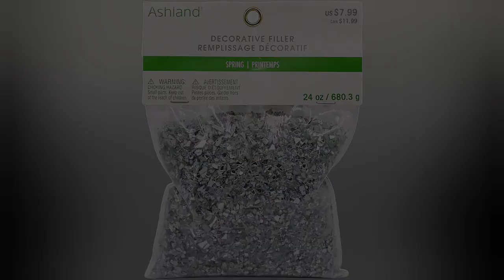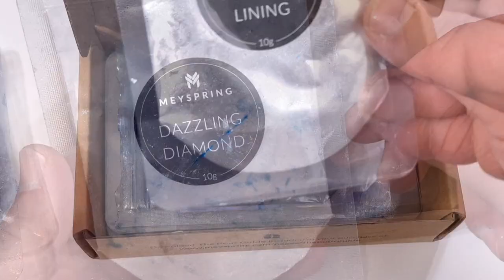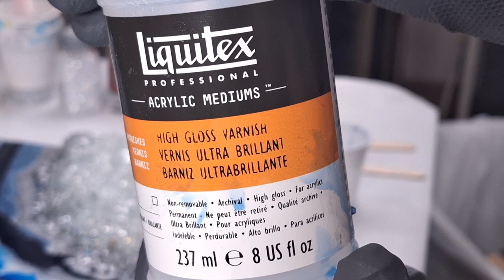#38- Creating Stunning Geode Resin Art with Crushed Glass & Crystals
Creating Stunning Geode Resin Art with Crushed Glass & Crystals

Geode-inspired resin art, created using crushed glass, genuine quartz crystals, high-quality epoxy "ArtResin", and acrylic pouring techniques to create a unique, textured masterpiece.

★ go to the list titled " Geode Art"

(1) Music: Endless Dreams
Musician: ASHUTOSH
(2) "Breathe" by Pluto x ye
(3) "Strobe" by Deadmau5
(4) "Aural Psynapse" by Deadmau5